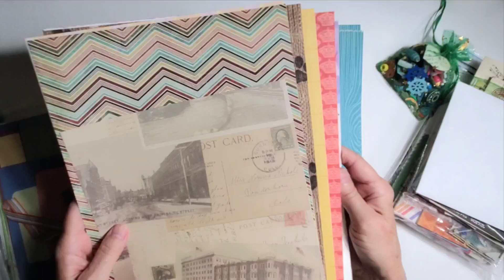One pound PLUS paper packs are back!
***folks on my Sneak Peek email list are notified of new items 24 hours before I post to YouTube. if you'd like to be added to the list to take advantage of new items and sales, please email me at .
Sales are first come, first served. Thank you 😊
I received a massive paper paper blessing from Sandy and Judy ❤️ Judy is a cardmaker. She's continuing to cull her stash, and I'm reaping the benefits! And passing them along to you ❤️
ONE POUND PLUS PAPER PADS ARE BACK. And at just $25 plus $5 shipping in the US ONLY, they are just the cure for any mojo you might be missing.